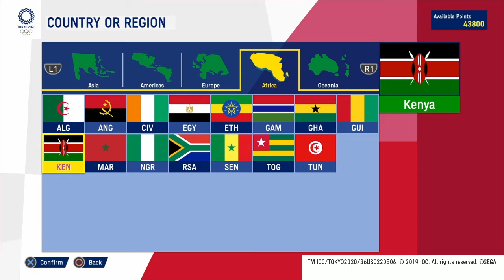Random Video 3